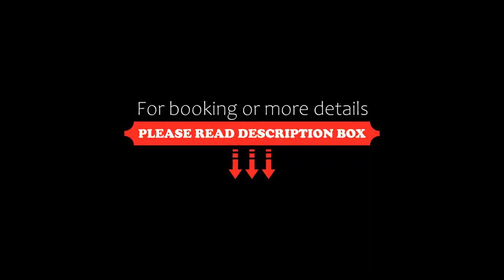Hotel Alpenflora, Castelrotto, Italy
About Property:
Offering a free spa and an outdoor heated swimming pool, Hotel Alpenflora is just 800 m from the centre of Castelrotto and the Marinzen cable car. It offers alpine-style rooms with views of the sun terrace. Parking is free.
The rooms come with wooden furniture, and most feature a private balcony. Each rooms is equipped with a flat-screen TV with satellite channels and a minibar.
A generous breakfast buffet is served daily, and incl...
Property Type: Hotel
Address: Oswald-von-Wolkensteinstr. 32, 39040 Castelrotto, Italy
Searching For
1. Hotel Alpenflora - Castelrotto - Italy
2. Hotel Alpenflora - Castelrotto - Italy Address
3. Hotel Alpenflora - Castelrotto - Italy Rooms
4. Hotel Alpenflora - Castelrotto - Italy Amenities
5. Hotel Alpenflora - Castelrotto - Italy Offers and Deals
Audio Credit:
Track Title: Reasons To Hope
Artist: Reed Mathis